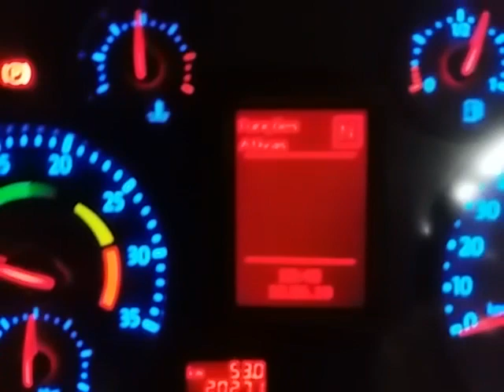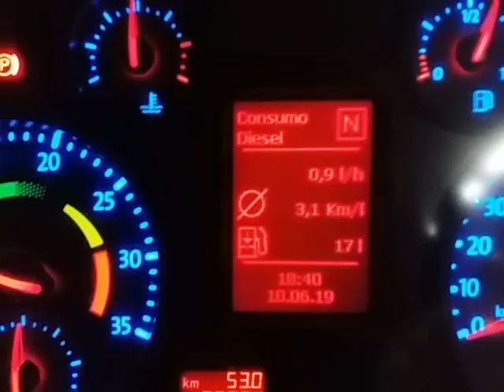Acompanhamento da linha 501TRO SENNA/DUTRA METRÔ ARMÊNIA PARQUE PIRATININGA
Neste vídeo vamos acompanhar o trajeto de São Paulo para Itaquaquecetuba, quase 2horas de viagem, trânsito terrível e alguns livramentos de Deus que sempre nos guia nesta caminhada!

Curta e compartilhe nossos vídeos estamos chegando a mil inscritos 😍😍😍😍😍😍